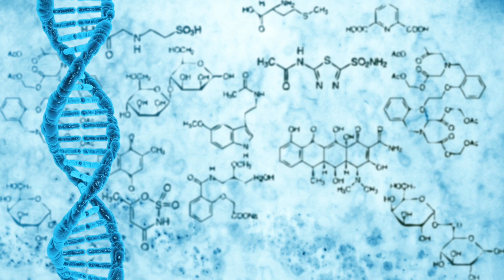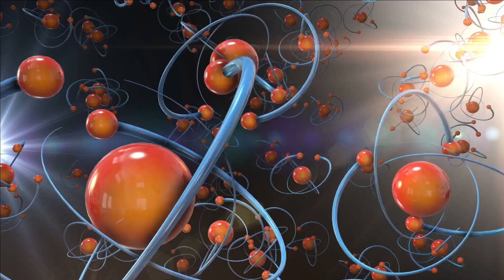Biotecnología Industrial, Innovación y Avances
La biotecnología industrial ha sido una de las disciplinas más importantes de las últimas décadas. Con su enfoque en la innovación y los avances tecnológicos, ha ayudado a mejorar la eficiencia de la industria y a impulsar el crecimiento económico en todo el mundo. En este video, exploraremos cómo la biotecnología industrial está transformando la forma en que la industria funciona y cómo está permitiendo a las empresas desarrollar productos más sostenibles y rentables.